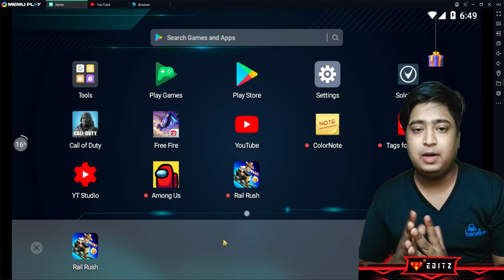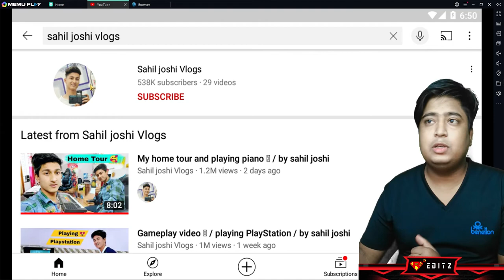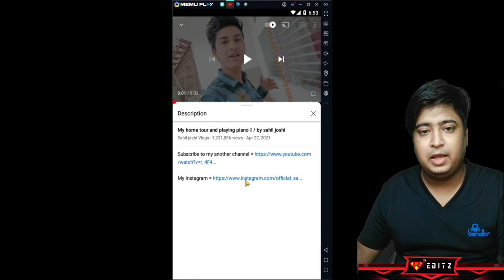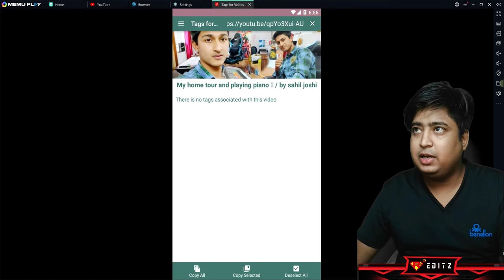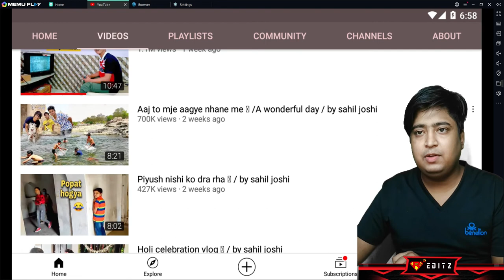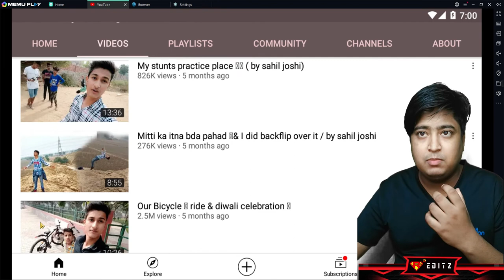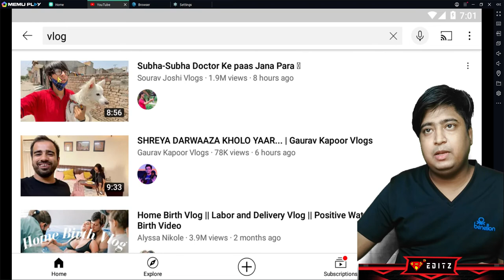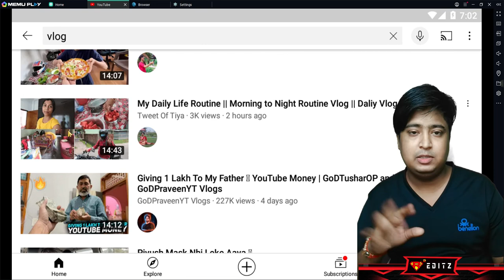Sahil Joshi Vlogs | Sahil Ki Video Trending Main Kaise Aayi I Sourav Joshi Vlogs / By Sahil Joshi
Sahil Ki Video Trending Main Kaise Aayi I Sourav Joshi Vlogs By Sahil Joshi
sourav joshi today's video
sourav joshi 1st vloog
sourav joshi
Piyush Joshi
Sahil Joshi
Oreo